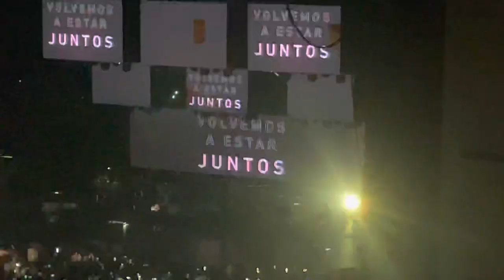Alejandro Sanz en Houston